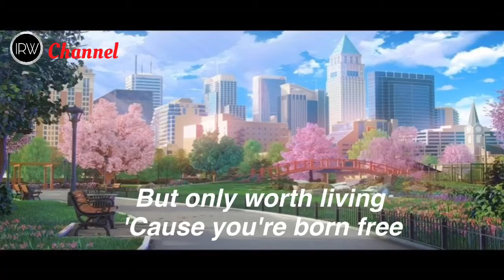Born Free ( Lyrics )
Andy Williams